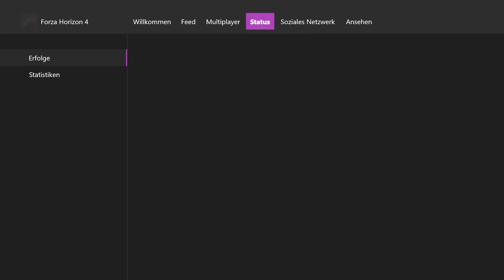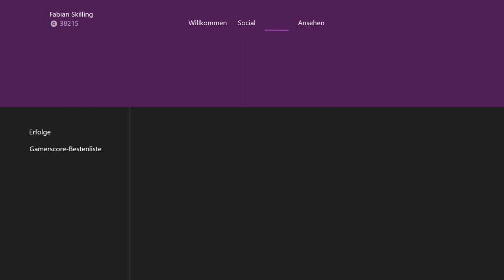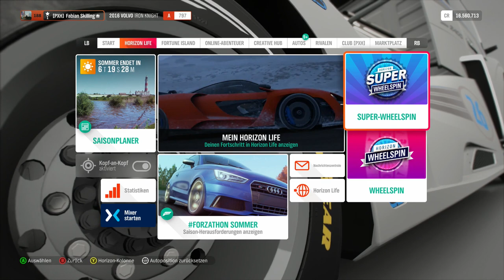Forzathon: Red lorry, yellow lorry - Let's Play Forza Horizon 4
Es ist Sommer und damit die perfekte Zeit für Cabrios. Stattdessen kann man natürlich auch einen über 2000 PS starken Truck im Forzathon fahren.